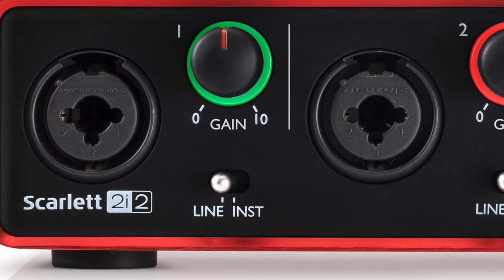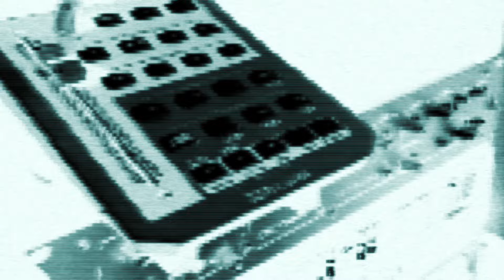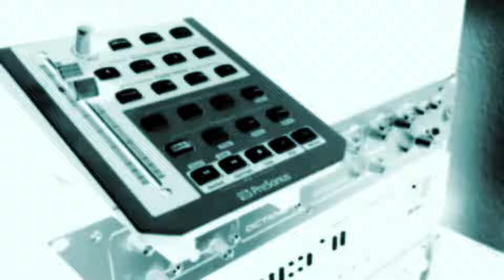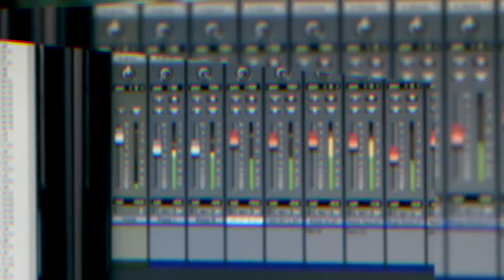¿Qué necesito para empezar en la producción musical?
Hagamos un breve recorrido por el equipo y requerimientos para empezar a trabajar en la producción musical

El curso más completo de Producción Musical en español y gratuito, inscribete